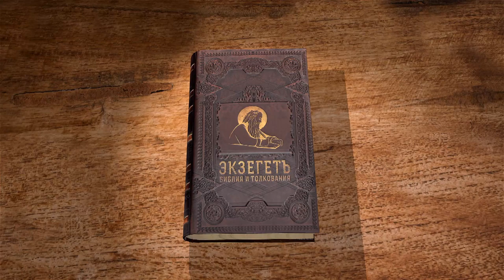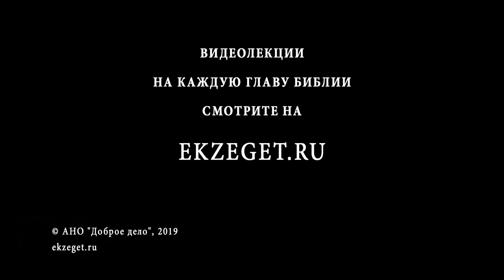Книга Товита. Глава 6. Андрей Десницкий. Ветхий Завет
Продолжаем читать книгу Товита вместе с профессором Андреем Десницким. В 6-й главе говорим о случае с рыбой, о просьбе Ангела к Товии взять в жены Сарру, у которой было 7 мужей, о том, как Ангел рассказывает Товии, как изгнать демона от Сарры.